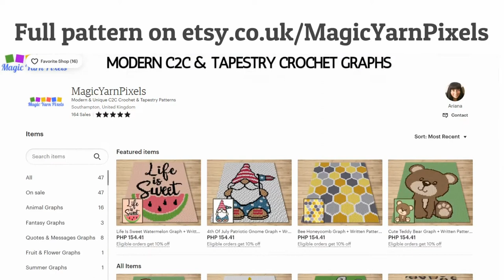FREE GRAPH Happy Baby Dino C2C & Tapestry Crochet Pattern | Magic Yarn Pixels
🌟Full C2C and tapestry crochet pattern available on Etsy

This is the promo video for my Happy Baby Dino design that you can buy in my Etsy Shop.

This Happy Baby Dino is a handy c2c pattern to have if you have kids or grandkids obsessed with dinosaurs. You can showcase this design into a c2c dino blanket or oversized wall hanging to decorate their room. Or if they are celebrating their birthdays soon and having a Jurassic-themed party, use this pattern to create fun DIY gifts. If you have spare time and feel extra creative, I’ve got more dino patterns for you to try: A-Roar-Able, T-rex Dinosaur Baby, and Cute Baby Dinosaur. You can create all of these dinosaur projects and build a cute little collection! I chose slightly muted shades for my design, but you can customize it as always and change the color story to a livelier, bolder one. There’s really no right or wrong technique to use for this pattern. But if you’re long interested in c2c crochet, I got video tutorials and a detailed guide you may find helpful. The pattern itself is also easy to follow, so don’t hesitate to give this project a go.

Happy Baby Dino is a digital download (available in PDF format only) that you can use to crochet a blanket using various techniques, such as C2C, Mini C2C, SC, HDC, Tapestry Crochet etc. You can also use this design for other crafts such as knitting, cross stitch, diamond beads painting, Hama beads, plastic canvas and any other crafts that use pixelated images.